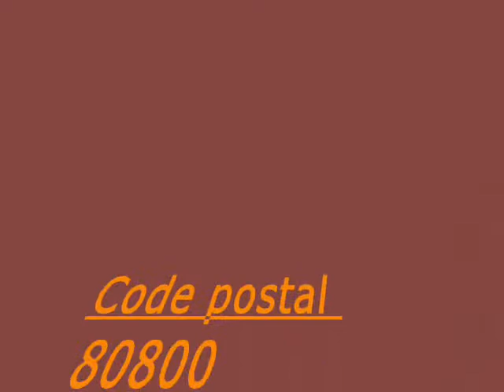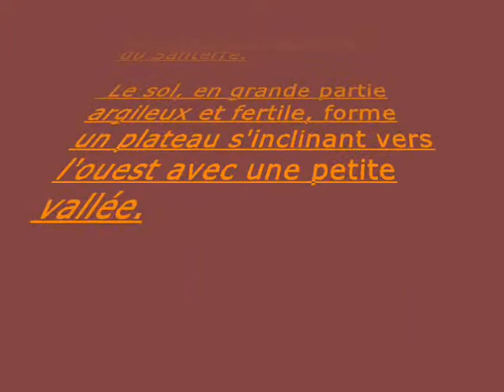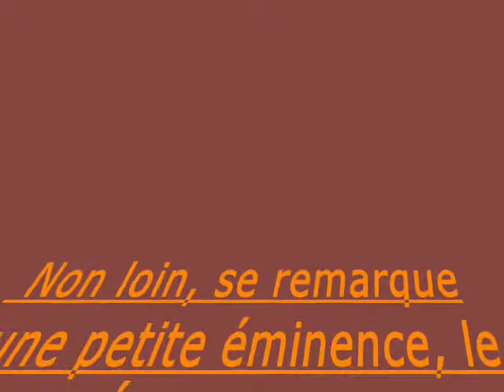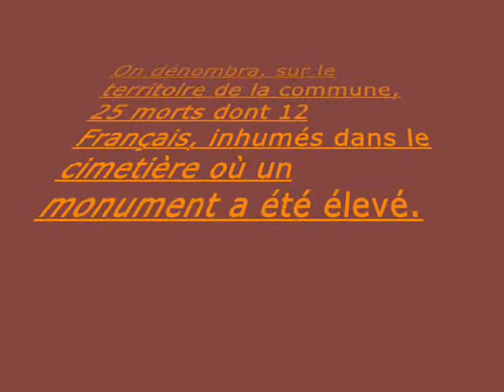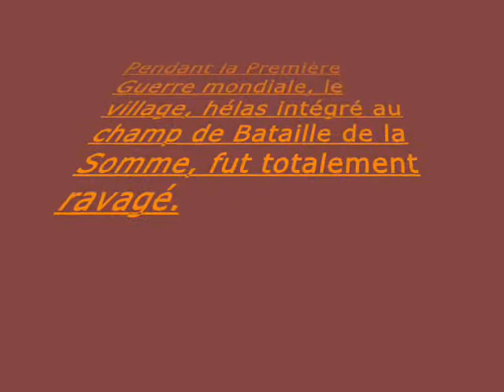Communes de la Somme / Gentelles